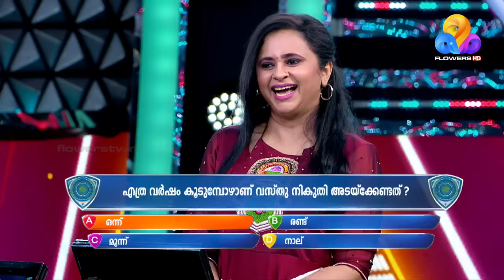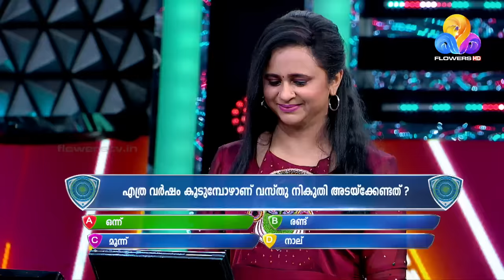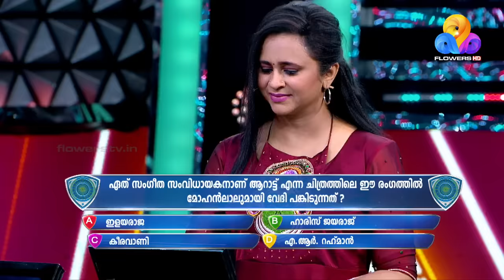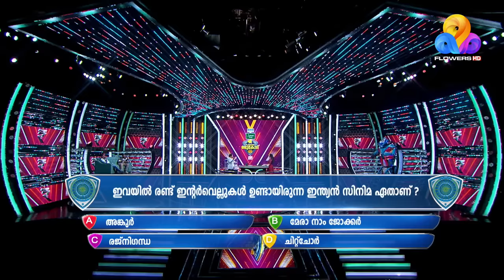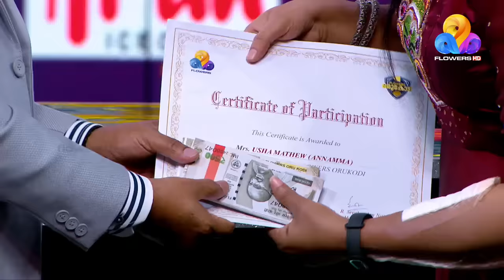പ്രസവിച്ച 10 കുഞ്ഞുങ്ങൾ മരിച്ചിട്ടും തളരാത്ത മനസ്സുമായി ഉഷ മാത്യു | Flowers Orukodi 2 | Ep# 27